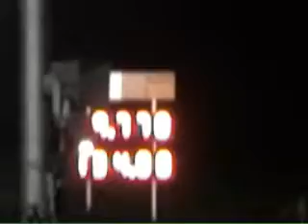CHEVY REBELLION SHOW / CURAZAO 2009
Pase de exhibicion  del VW Chevy Rebellion de los EUA, en Curazao 2009